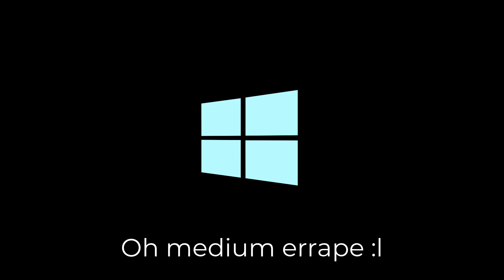9 Windows Error Sound Variations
If you want me to make another sound variation, just request from comments then I will make it and you will see it in the next week.

SOFTWARE USED
Audacity